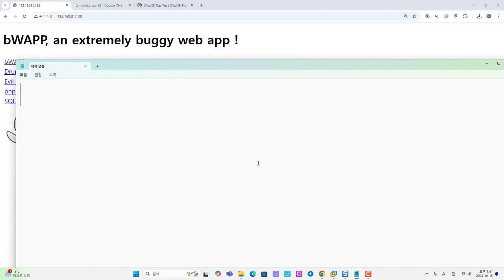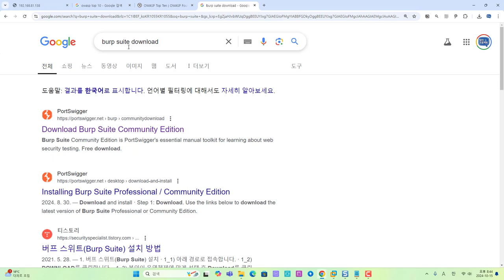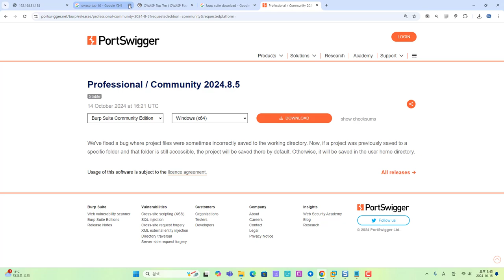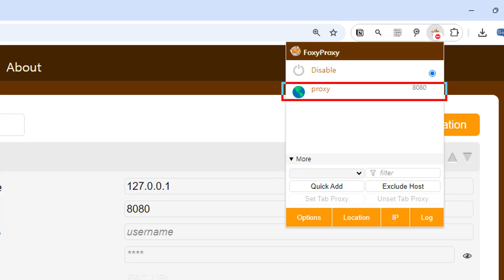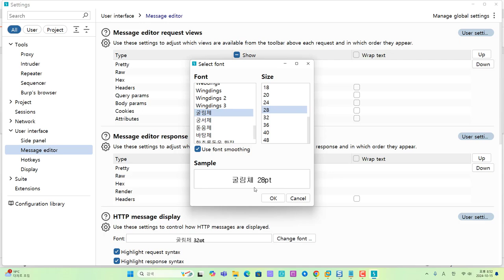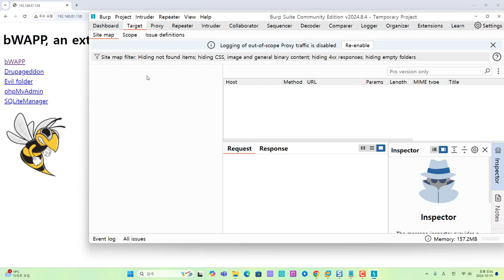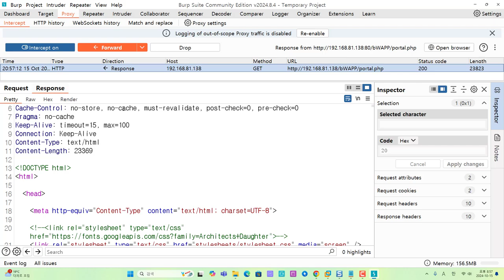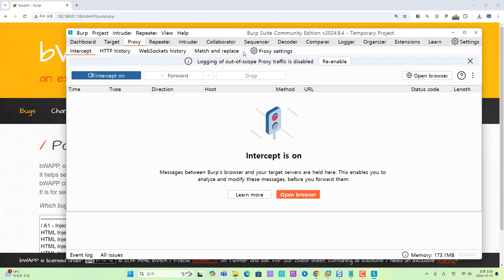웹 해킹을 위한 버프스위트(Burpsuite) 최신 버전 설치 및 셋팅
보안프로젝트 ) 에서 제공하는 IT 강의입니다. 이번 강의 주제는 "버프스위트(Burpsuite) 최신 버전 설치 및 셋팅 해킹 보안 " 입니다.